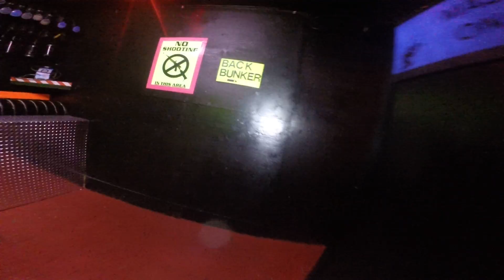16-09-24 Gopro#1 Thanks Yanie,Seth & Kieran! ;D